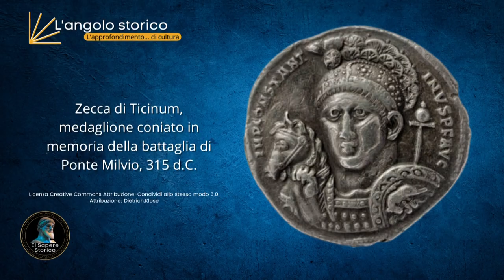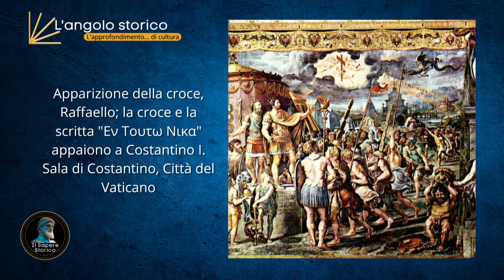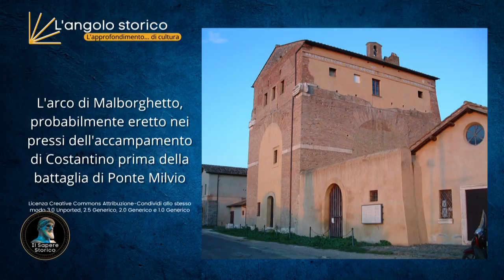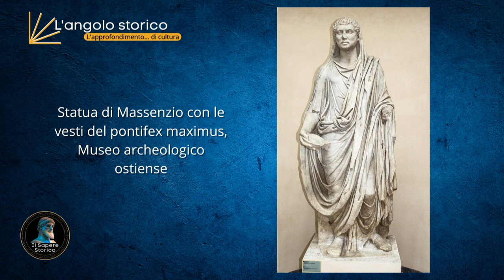"L'Angolo Storico" : Massenzio e la Battaglia di Ponte Milvio (28 Ottobre 312 d.C.)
Combattuta il 28 ottobre dell'anno 312 d.C., la Battaglia di Ponte Milvio vide contrapposti Costantino, comandante delle legioni del Reno e della Britannia e Massenzio, imperatore riconosciuto dal Senato di Roma. Si concluse con la sconfitta di questo ultimo che morì annegato nel Tevere. L'evento fu epocale, segnando l'ascesa di Costantino e l'inizio della sua conversione alla religione Cristiana. Ne ho parlato con due studiosi di rilievo, il Prof. Alberto Gommellini e il Dott. Marco Cecini, già autore di diverse pubblicazioni storiche, rievocatore e Presidente del Gruppo "Protectores Domini Nostri". Questo Speciale è stato realizzato grazie alla collaborazione dell'emittente regionale "Canale 10".

Regia, testi e montaggio: Andrea Contorni
Riprese: Denis Bernini
Fotografie: Rachele Lori